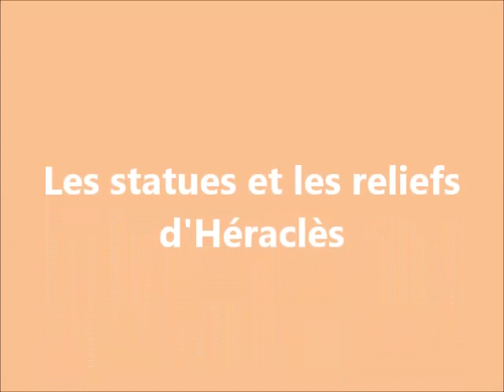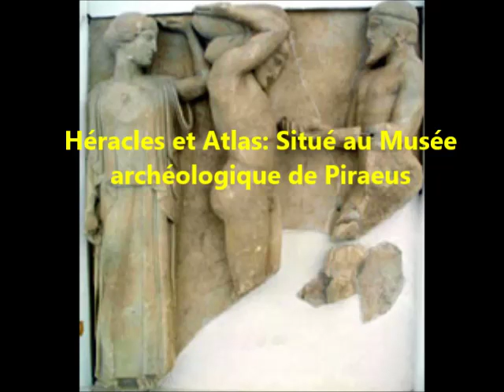Photo Gallery d'Héracles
This video is educational and free-to-use.